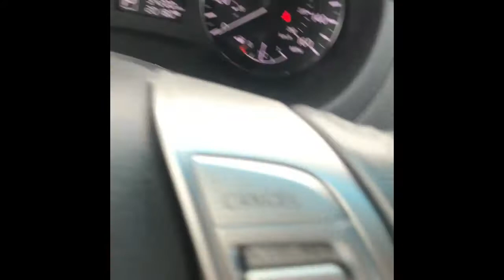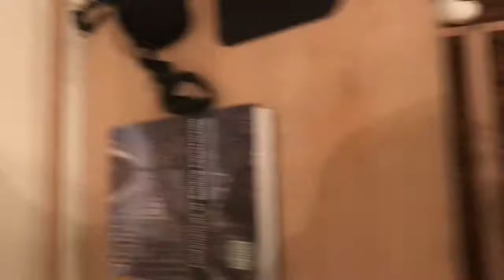Desk shopping Vlog | LatoriAelisha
this video is a quick vlog of me shopping at my local thrift shop to find a desk
You can find amazing pieces at a thrift shop to amp up a space for an affordable price